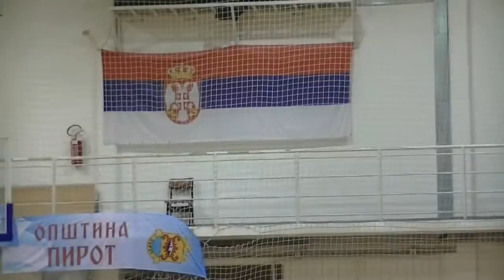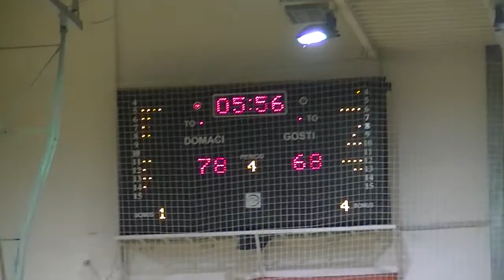KK Pirot - Srem 103:85 27.12.2014.